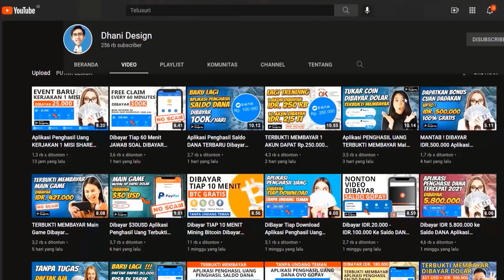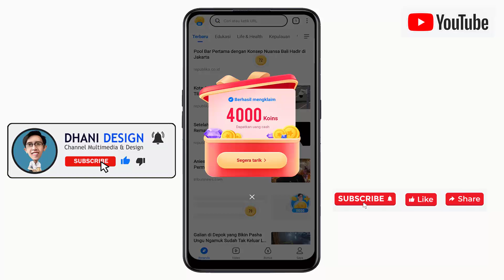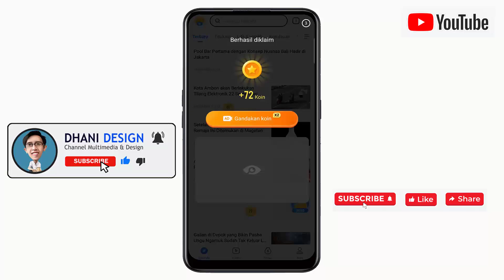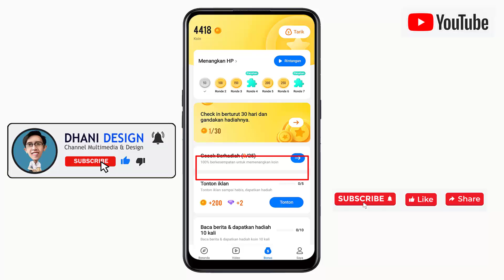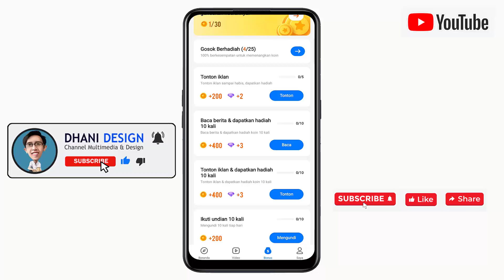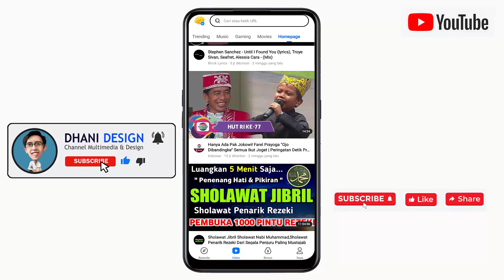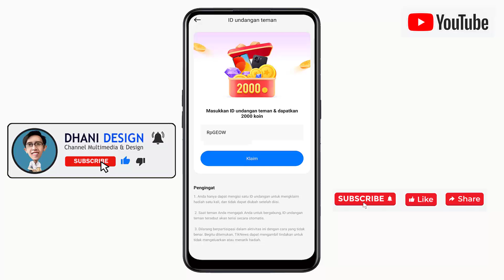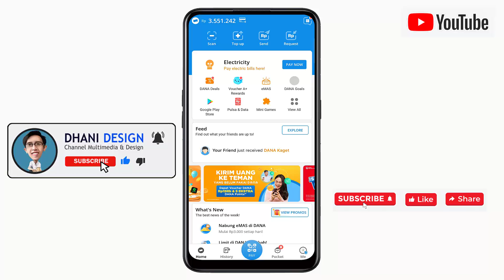Gosok Layar HP Dibayar Aplikasi Penghasil Uang TERBARU 2022 | Aplikasi Penghasil Uang Tercepat 2022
Aplikasi Penghasil Uang Saldo DANA TERBARU 2022 Aplikasi Penghasil Uang Tercepat 2022

Pada video kali ini aplikasi penghasil uang yang saya bahas sudah terbukti membayar dan kita bisa melakukan penarikan dengan menggunakan saldo dana ovo gopay dan di aplikasi ini tugas kita sederhana yaitu mengumpulkan koin dari mengerjakan tugas harian dan tugas ini bisa kita kerjakan dikala senggang sambil rebahan, karena tidak menyita banyak waktu anda.

Code : 3ex58L